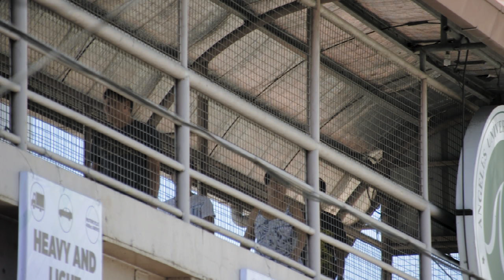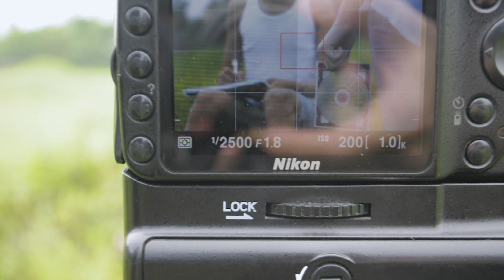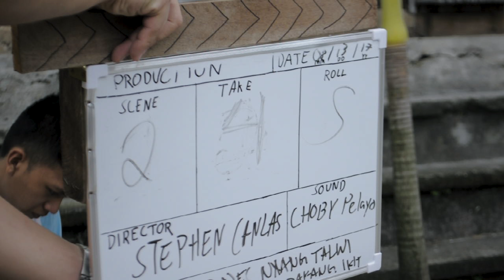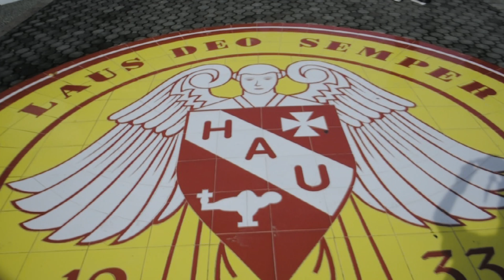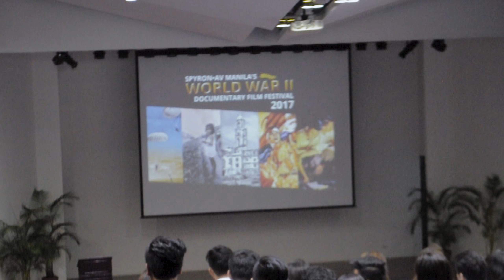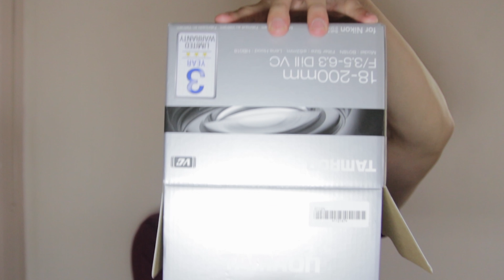SOMETHING BROKE + BTS of Short film & Unboxing (Weekly Vlog #9)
GEAR:
Nikon D5000
Tamron 18-200mm f/ 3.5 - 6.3
Canon SL1
CAME-TV Single
Tamron 35mm f/ 1.8